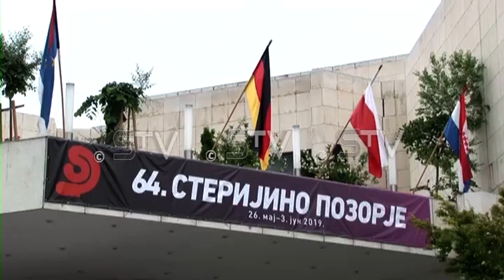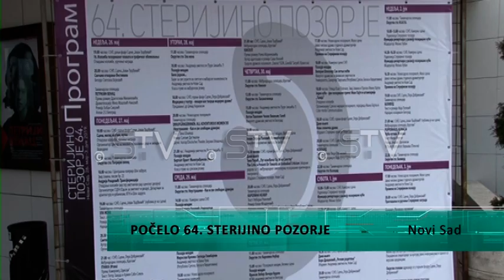Počelo 64. Sterijino pozorje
Ovogodišnje 64. Sterijino pozorje, otvorila je glumica Svetlana Bojković kojoj je sinoć uručena nagrada za životno delo. Prva predstava koja je odigrana pred novosadskom publikom je Petrijin venac u izvođenju Beograddskog ‚‚Ateljea 212‚‚ uz koju će se za nagradu takmičiti još 7 predstava. U programu Krugovi gostovaće i nekoliko inostranih pozorišta.